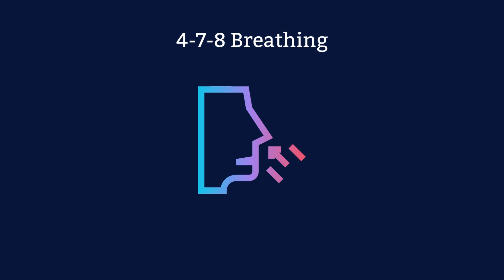Deep Breathing Exercises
Unlock the power of deep breathing with our guide! Learn various exercises, techniques, & when to use them—all while Carepatron simplifies your therapy work:

Introduction 0:00
What is Deep Breathing? 0:07
Deep Breathing Exercises 0:48
Deep Breathing Techniques 1:43
Carepatron 2:53